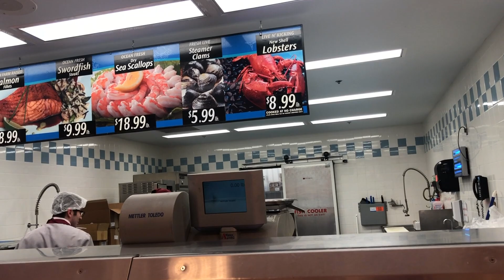Tai USA 🇺🇸 - Mình làm Tôm Hùm hành gừng xào mì - Hướng dẫn từ A-Z